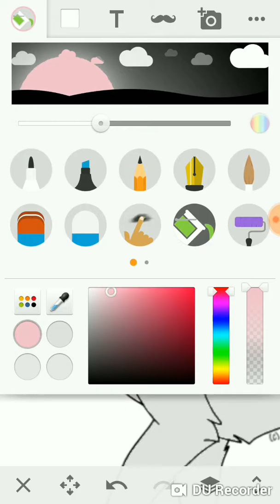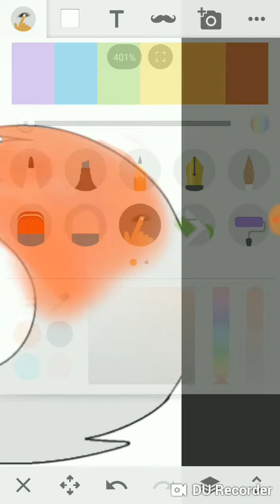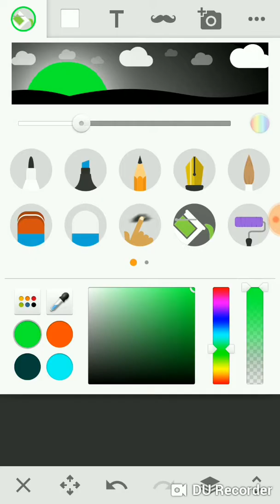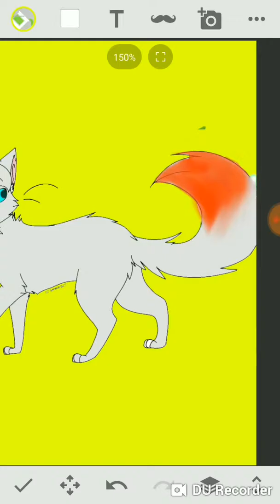Speedpaind Silber stern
Wenn ich meinen displaystift wieder habe kommen ordentliche speedpainds😅
DIE FORLAGE IST NICHT VON MIR!!